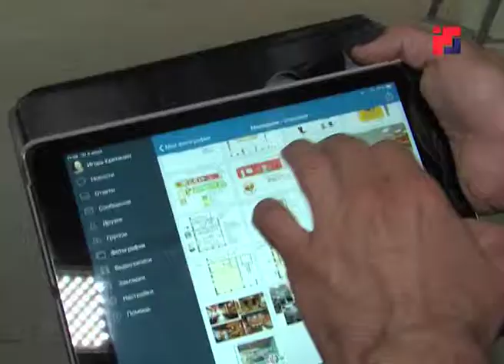Замминистра спорта России Марина Томилова проинспектировала спортивные объекты Марий Эл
Марий Эл готова к III летней Спартакиаде инвалидов –заместитель министра спорта России Марина Томилова, посетившая регион с рабочим визитом, подтвердила готовность спортивных и инфраструктурных объектов республики к проведению масштабных соревнований.